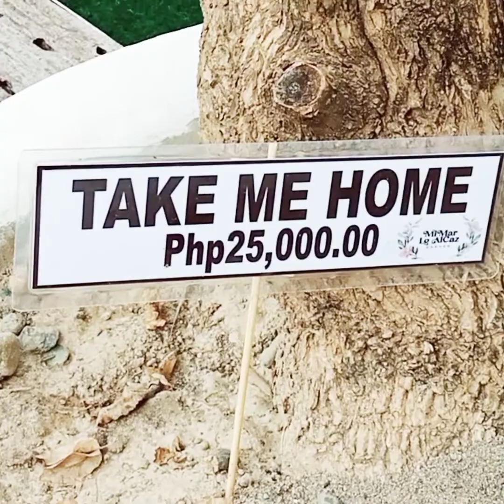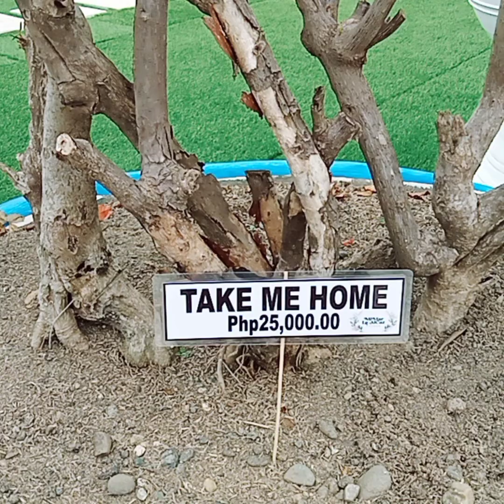MIMAR LE ALCAZ GARDEN.